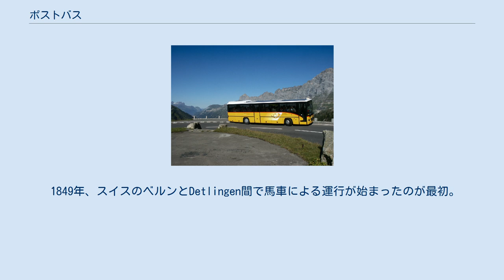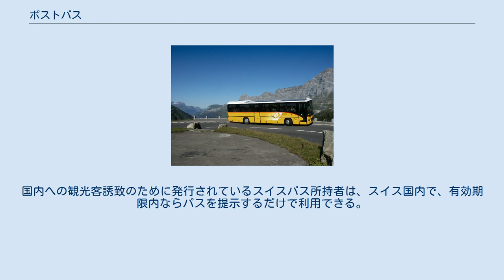ポストバス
スーステン峠を走るPTTバス ポストバスとは、旅客と郵便物を輸送するバスのことである。
 本記事では、スイスおよびオーストリア国内で運行されているポストバス（PTTバス）について記述する。
 スイスやオーストリアの国内各地をくまなく走っている郵便物を配達する車（馬車）から始まった公共交通機関で、現在でも郵便物の運搬にも使われているが、主に旅客を輸送している。
スイスは黄色地にホルンのマークが入った車体、オーストリアはグレーの車体。
スイスではスイスポスト、オーストリアでは連邦鉄道（ÖBB）の子会社が運営している。
 1849年、スイスのベルンとDetlingen間で馬車による運行が始まったのが最初。
1906年6月1日には、エンジン付きのバスが、ベルンとDetlingenおよびPapiermühleを結び運行されるようになった。
 鉄道の通っていない地域を通る路線や、景勝地を走る路線もあり、観光客にも利用されている。
国内への観光客誘致のために発行されているスイスパス所持者は、スイス国内で、有効期限内ならパスを提示するだけで利用できる。
スイスを利用可能なユーレイルパスでは乗車できない。